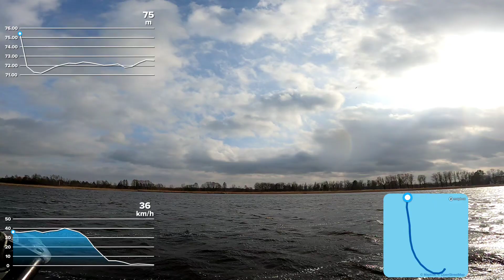windsurf Lėnas 20220328